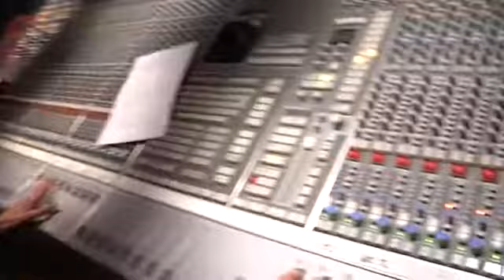Följ med idolerna hem till Bagge - Idol Sverige (TV4)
Idol Sverige i TV4 från 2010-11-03: Livet på hotellet denna vecka: Idolerna åker hem till Anders Bagge för att spela in en välgörenhetslåt tillsammans med Andreas Carlsson.

Swedish Idol.

Succéprogrammet Idol, med en musikbranschkunnig jury i spetsen, ger sig ut på jakt efter Sveriges nästa popstjärna.